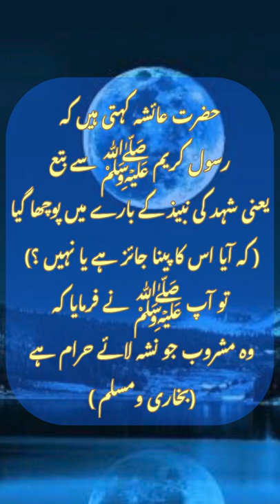What is Nabeez drink?